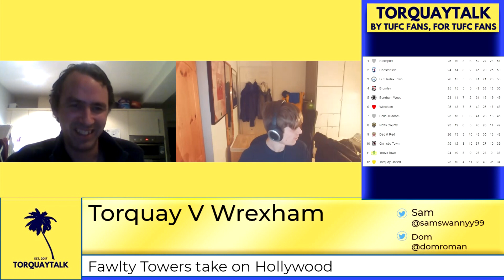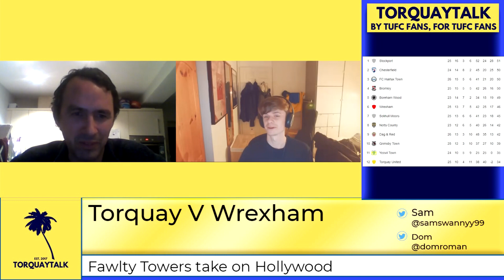TORQUAY V WREXHAM MATCH PREVIEW | A GULL'S EYE VIEW S1 E14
A special thank you to Matt Preston for the graphics.